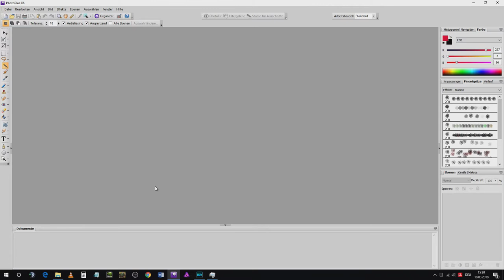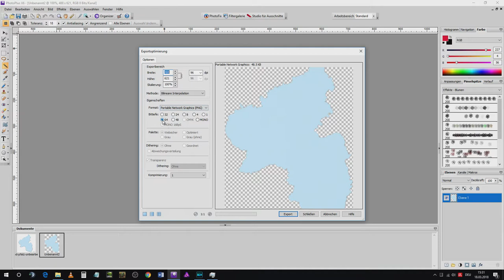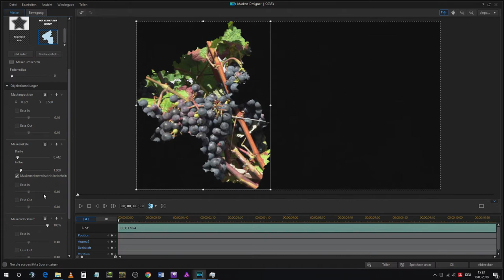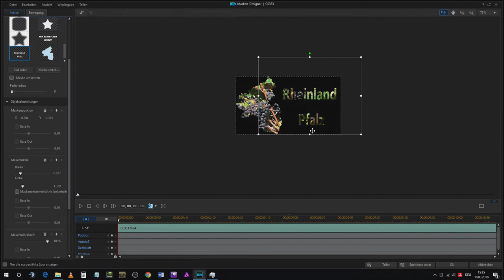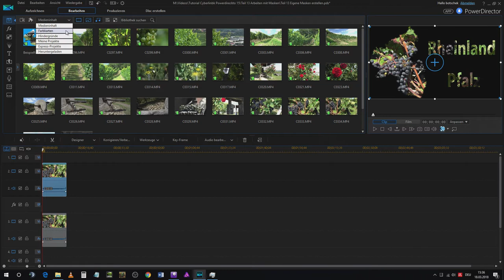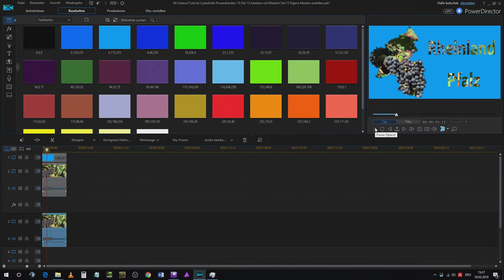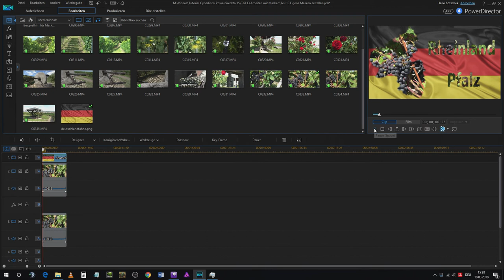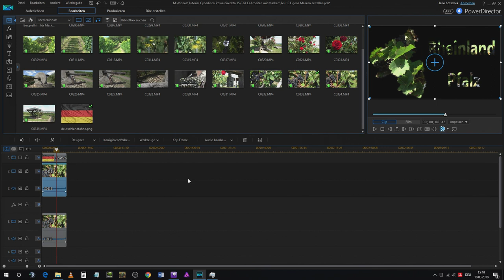Lernvideo Einfach Schneiden Cyberlink Powerdirector - Eigene Masken erstellen - Teil 13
In Teil 13 erkläre ich das Arbeiten mit Masken. Wie ihr diese selbst erstellen und für eure Projekte einsetzten könnt.

In Teil 14 werde ich Zeitlupen erstellen.

Links zu den im Video vorgestellten Produkten:
2 in 1 Falthintergrund Chromakey 210x150 blau und grün:

Walimex Pro WT-806 Lampenstativ :